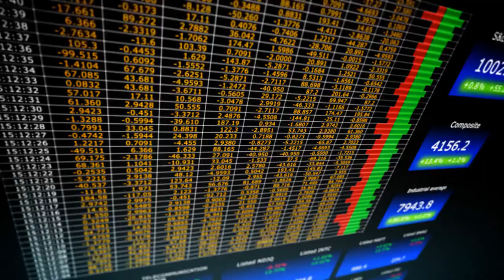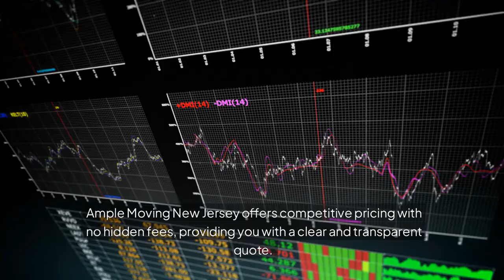Moving Company Mercer Company - Ample Moving NJ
Ample Moving NJ
MWR6+R9 Jersey City, New Jersey
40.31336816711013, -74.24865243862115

Moving Company in Mercer County, New Jersey: Ample Moving New Jersey Mercer County, New Jersey, is a vibrant area known for its rich history, educational institutions, and bustling communities.  Whether you're moving within Mercer County or relocating to this dynamic region, finding a dependable moving company is essential for a smooth and stress-free transition.  Ample Moving New Jersey, based in Jersey City, offers professional moving services designed to ensure your move is seamless and efficient. Why Choose Ample Moving New Jersey for Your Mercer County Move? Local Expertise: Ample Moving New Jersey has extensive experience in Mercer County, from the urban centers of Trenton and Princeton to the suburban communities of Hamilton and West Windsor.  Our familiarity with the area’s unique characteristics ensures a well-coordinated and timely move, minimizing potential delays. Comprehensive Moving Services: We offer a full range of moving services tailored to your specific needs.  Whether you need help with packing, loading, transportation, or unpacking, our team is equipped to manage every aspect of your move.  We also specialize in moving delicate and valuable items, ensuring they arrive safely at your new home. Customized Moving Plans: At Ample Moving New Jersey, we understand that every move is unique.  We work closely with you to create a customized moving plan that fits your specific requirements, whether you're moving a small apartment, a large home, or an entire office. Affordable and Transparent Pricing: Moving can be stressful, but the cost doesn’t have to be.  Ample Moving New Jersey offers competitive pricing with no hidden fees, providing you with a clear and transparent quote.  You can trust that you’re receiving high-quality service at a fair price. Professional and Friendly Movers: Our team of movers is not only skilled and efficient but also professional and courteous.  We pride ourselves on delivering excellent customer service, making your moving experience as smooth and enjoyable as possible. Contact Ample Moving New Jersey today to schedule your move.  Our office is conveniently located at 9 Linden Ave, Jersey City, NJ 07305. Conclusion Moving to or within Mercer County, NJ, doesn’t have to be overwhelming.  With Ample Moving New Jersey, you can enjoy a seamless and stress-free moving experience.  Our local expertise, comprehensive services, and commitment to customer satisfaction make us the ideal choice for your next move.  Trust us to handle your belongings with care and professionalism, so you can focus on settling into your new home and enjoying everything Mercer County has to offer.